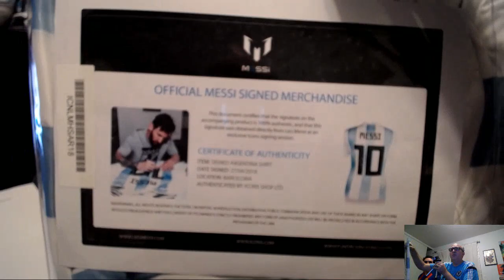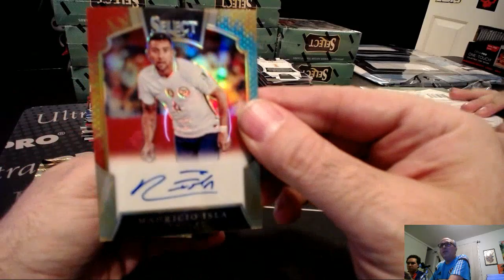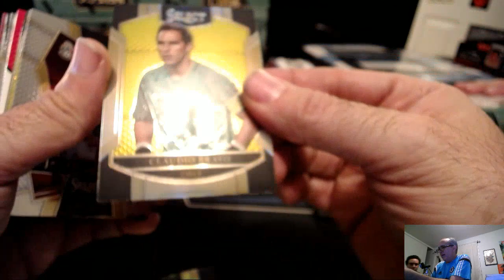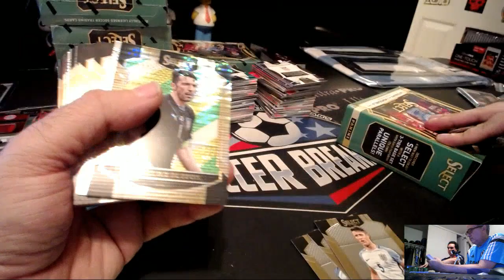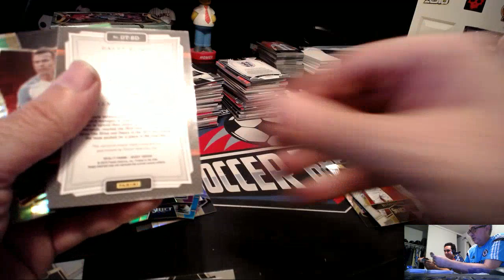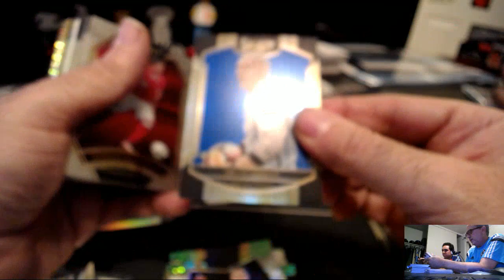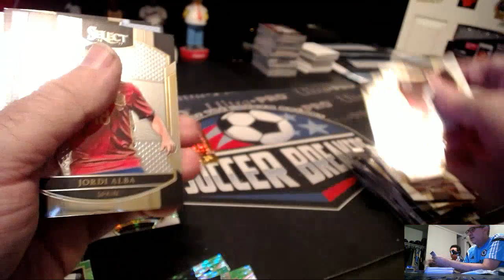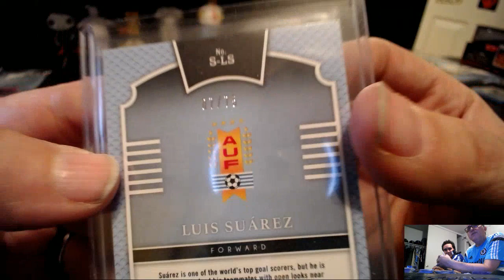2016 PANINI SELECT SOCCER 36 BOX PICK YOUR TEAM PYT 3 CASE BREAK #63 (CASE 1 OF 3)